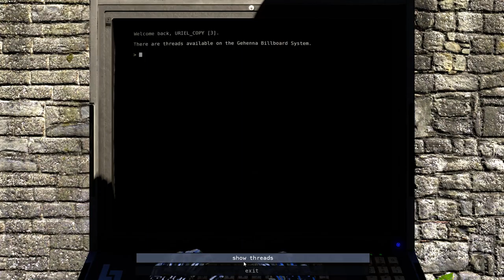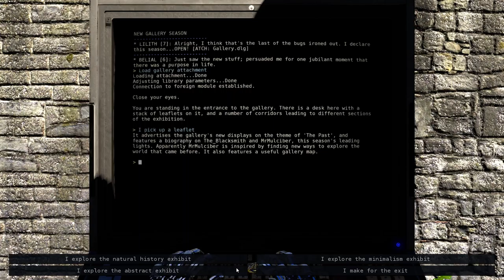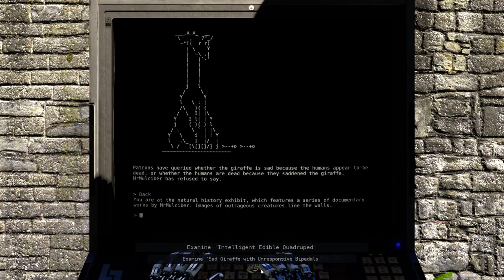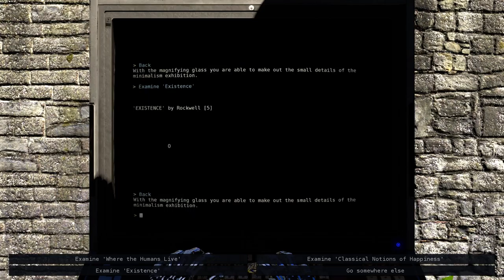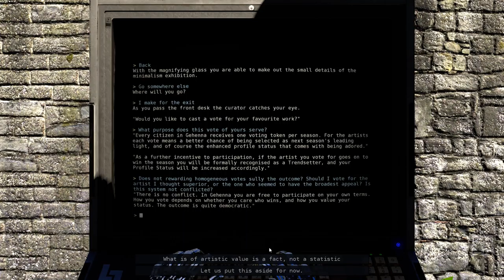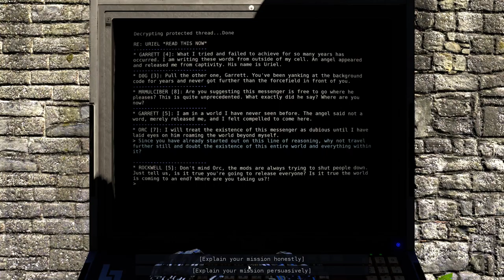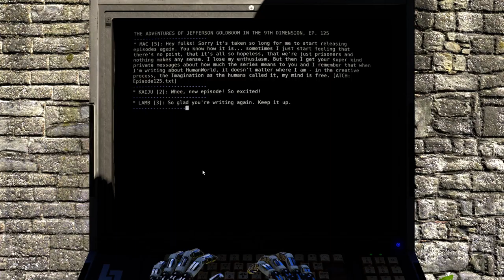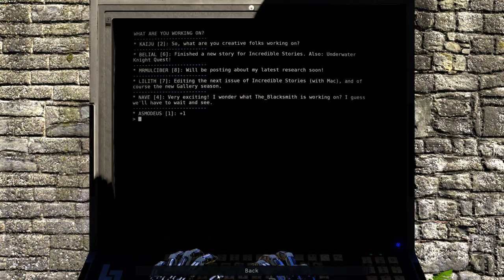The Talos Principle: Road to Gehenna [2] Through a Window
I'm really liking this BBS setup they've got going for interpersonal communication.